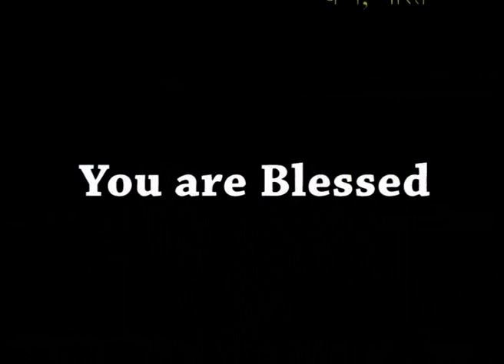AFT Church | Shubhsandesh TV - 9 Mar 23 (Hindi) | Sam P. Chelladurai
Date: 9 March 2023
Speaker Name: Sam P. Chelladurai
Language: Hindi